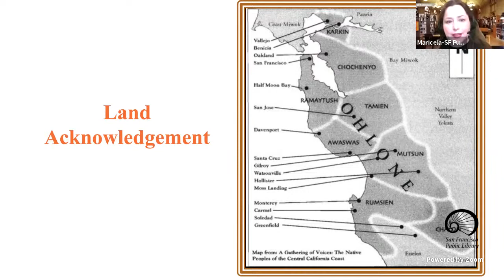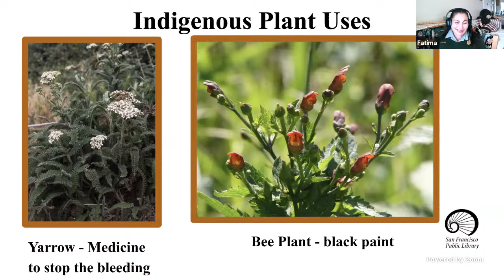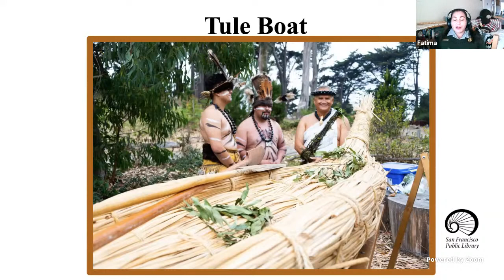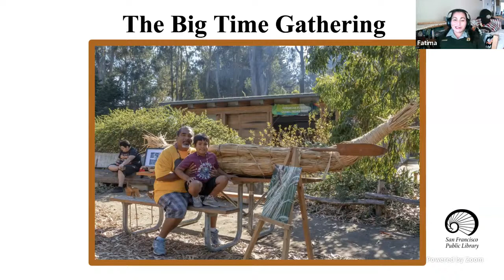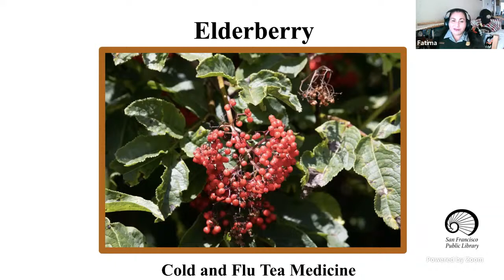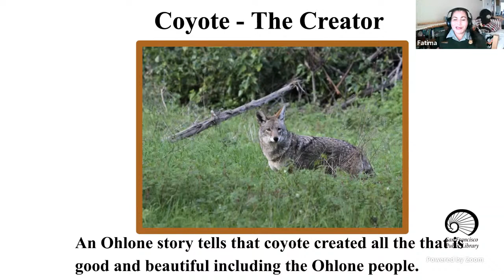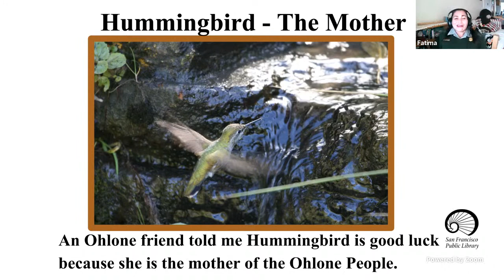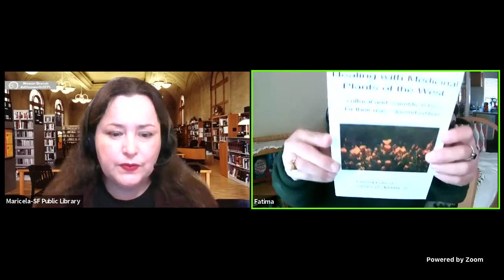Nature Boost: Ohlone Games and Stories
Experience Ohlone natural/cultural history, through stories, games and art. Learn how to make and play a traditional Ohlone game, which will introduce them to some indigenous plants found in the Golden Gate National Recreation Area, your local National Park.